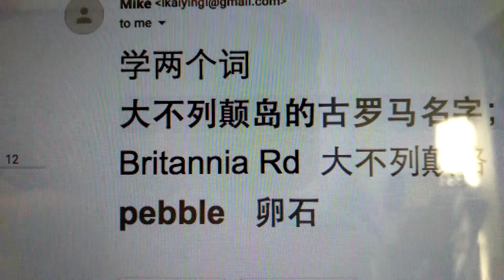June 10, 2021 学两个词大不列颠岛的古罗马名字；大不列颠 Britannia Britannia Rd 大不列颠路 pebble 卵石